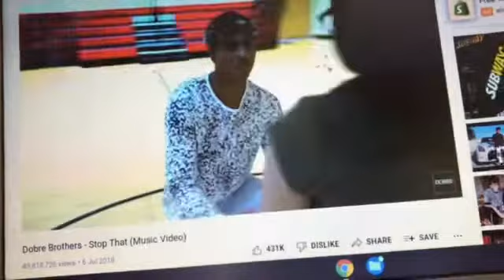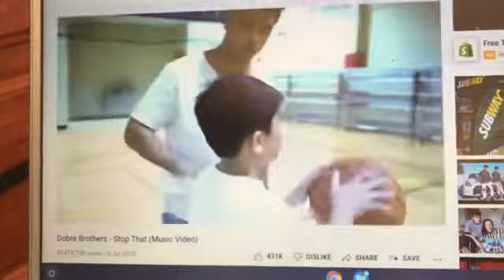Stop that by Dobre brother